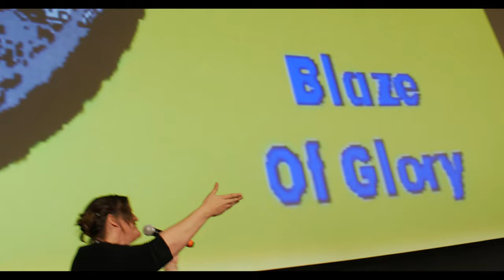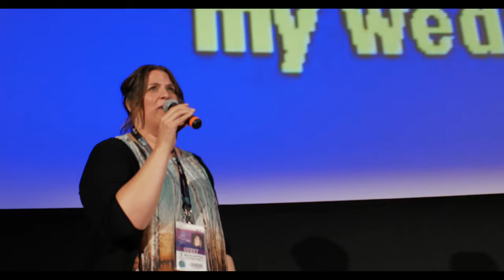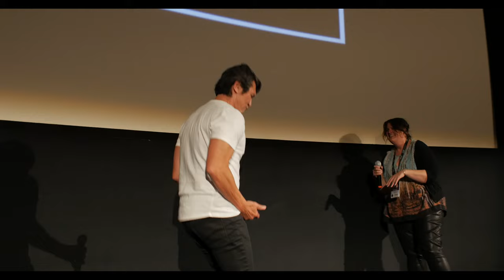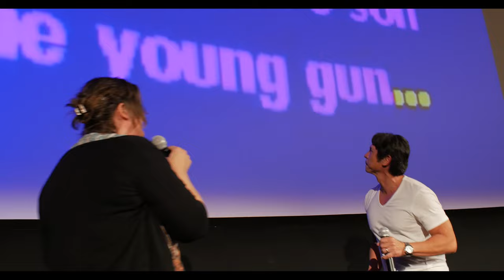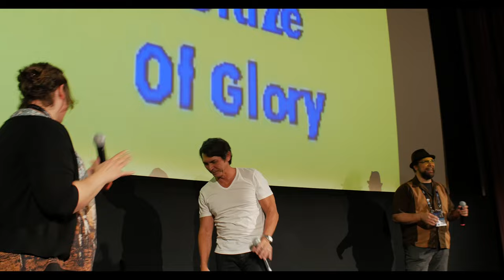SIFF2016: The Night Stalker Q&A with Megan Griffiths and Lou Diamond Phillips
Post screening Q&A (and karaoke!) with Megan Griffiths and Lou Diamond Phillips after the World Premiere of The Night Stalker at Seattle International Film Festival 2016.

Film synopsis: This penetrating psychological thriller from Seattle's Megan Griffiths (Lucky Them) features a spine-chillingly magnetic performance from Lou Diamond Phillips as death-row inmate Richard Ramirez, California's notorious serial killer.

Video shot and edited by Long Tran